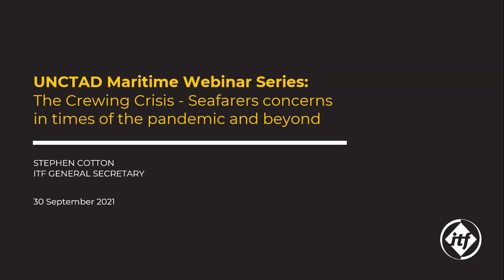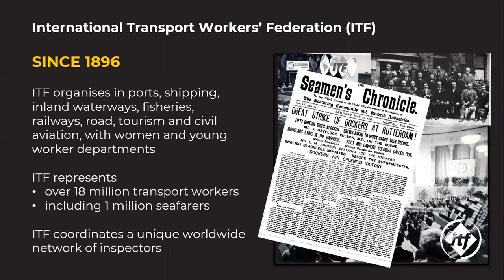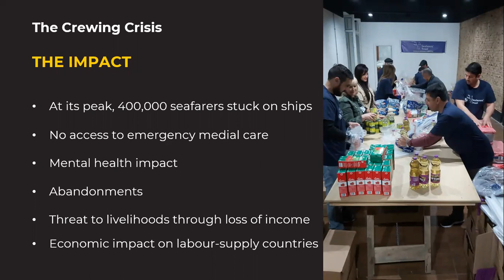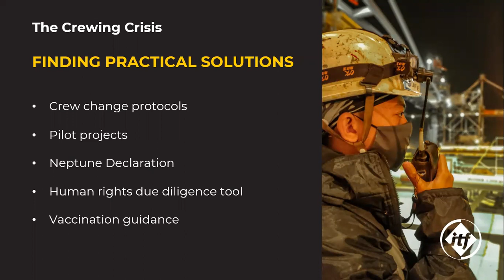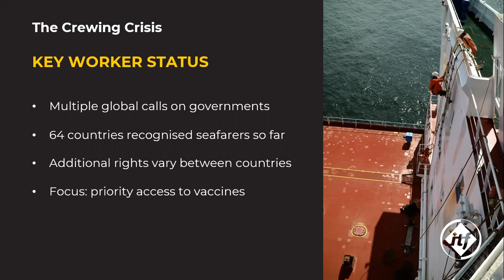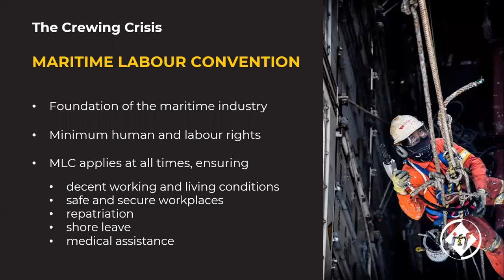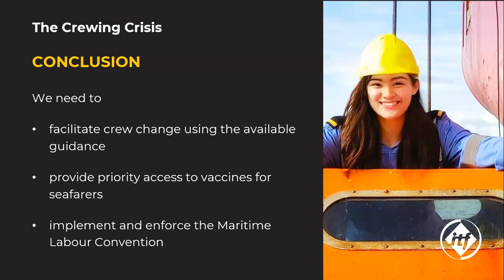The crewing crisis: Seafarers concerns in times of the pandemic and beyond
An UNCTAD Maritime Webinar Series.

The world’s seafarers have continued to demonstrate great professionalism and dedication during the COVID-19 pandemic, playing a vital role in delivering food, medical supplies, fuel, and other essential goods, and helping keep supply chains active and global commerce running. At the same time, some of the legal instruments and mechanisms designed to protect the health and safety of seafarers have not been adequately implemented or applied on the ground.

This has exacerbated the crew change and repatriation crisis and has left many seafarers stranded at sea, facing individual and economic hardships, as well as lack of medical assistance. Held on the occasion of World Maritime Day 2021, dedicated to "Seafarers: at the core of shipping’s future", the joint UNCTAD-ITF panel discussion will highlight related challenges and the urgent need for action to help ease the plight of seafarers and facilitate the safety and sustainability of shipping in times of pandemic and into the future.